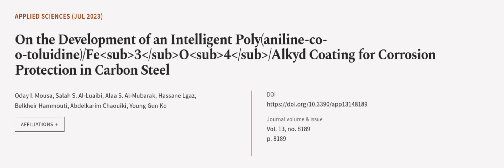On the Development of an Intelligent Poly(aniline-co-o-toluidine)/Fe3O4/Alkyd Coating... | RTCL.TV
### Keywords ###

### Article Attribution ###
Title: On the Development of an Intelligent Poly(aniline-co-o-toluidine)/Fe3O4/Alkyd Coating for Corrosion Protection in Carbon Steel
Authors: Oday I. Mousa, Salah S. Al-Luaibi, Alaa S. Al-Mubarak, Hassane Lgaz, Belkheir Hammouti, Abdelkarim Chaouiki ,and Young Gun Ko

### Video Timestamps ###
0:00:00 - Summary
0:01:09 - Title
0:01:16 - Outro
0:01:20 - End